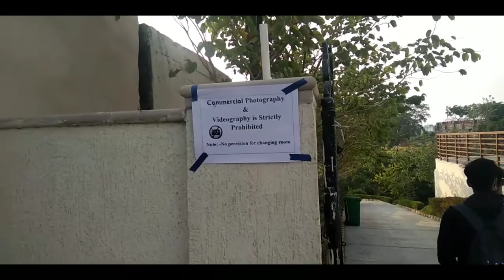Dravyavati Birds Park in Jaipur||New place in jaipur||Exploring Boy Magar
Background music
Hey_soul_sisters